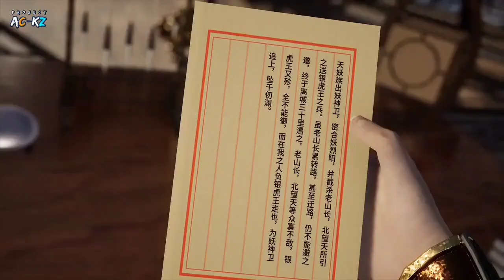RAJA HARIMAU IS BACK SEMUA LAWAN YANG MENDENGARNYA LANGSUNG KETAR-KETIR ALUR CERITA J.T.X.D.J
Em